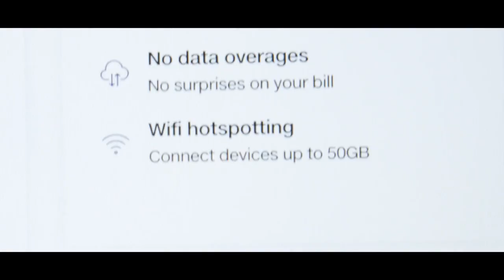Grow your sales career with Costco's WIRELESS etc.